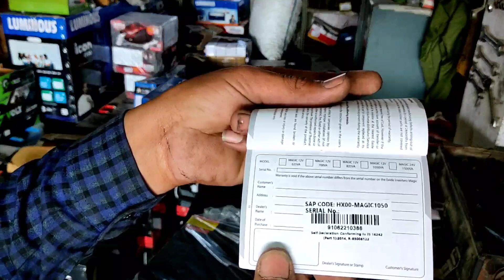Exide Inverter Magic 1050 Watt Unboxing